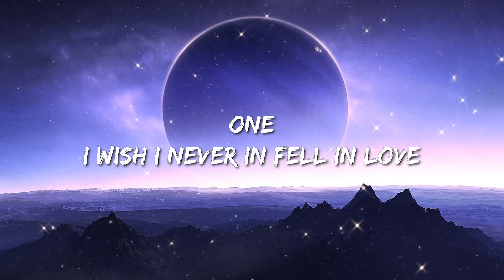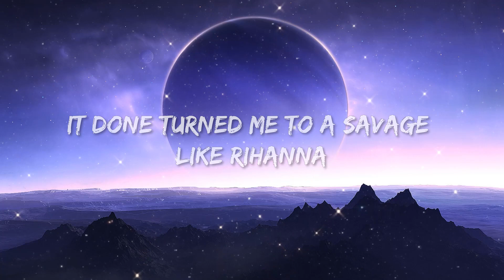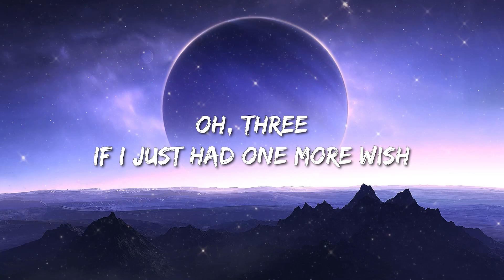Muni Long - Time Machine (Lyrics) - Sza, Fuerza Regida, Nicki Minaj & Ice Spice With Aqua, Sza, Hard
Time Machine Lyrics
[Intro]
Yeah, yeah
Oh, oh
Ooh (Uh)
Yeah, yeah
Oh yeah

[Verse 1]
Eventually the good girls make bad decisions
Like fuckin' with the bad boys
Who fuck all the women

[Pre- Chorus]
And then somewhere, there's a transition
Turn the good girls into bad bitches
But she would do it over
If she had three wishes
She is me

[Chorus]
One
I wish I never in fell in love
Two, I
I wish I never fell for you
Oh, three
If I just had one more wish
I'd go back and do it all over again

[Post-Chorus]
Wish I had a time machine
Baby, if I had a time machine
I would hop inside my time machine
And rearrange history
Get rid of some of these memories
Anything that ain’t servin’ me
I wish I had a time machine
Go back to when you lied to me
Oh, I was so sad
That’s the day a good girl turned bad

[Verse 2]
Tried to act like I ain’t care but I was bothered
Usher, I had it bad
You had me caught up
It done turned me to a savage like Rihanna
Ugh, I put that on your father
When the situation’s so bad
If you stay, it’s disrespectful
I thought I was special
And that’s why it was so hard
For me to let go, oh ooh

[Pre- Chorus]
And then somewhere, there's a transition (Oh, yay)
Turn the good girls into bad bitches (Oh, yay yeah)
She is me

[Chorus]
One
Two, I
Oh, three
I'd go back and do it all over again (Over and over and over and over and over again)

[Post-Chorus]
Wish I had a time machine (Said I wish I)
Baby, if I had a time machine (Yeah)
I would hop inside my time machine (Yeah)
And rearrange history (History)
Get rid of some of these memories (Get rid of these memories, yeah)
I wish I had a time machine (I wish I had)
Oh, I was so sad (Oh, I was)
That’s the day a good girl turned bad (That’s the day a good girl went bad)

[Outro]
Oh, oh
Yeah, yeah
I wish, I wish
I wish I could have it
I’d go, I’d go
Oh
Yeah, yee, yee hee
Where the f- I get a time machine?
I want a
Yeah, ah, ah, ah